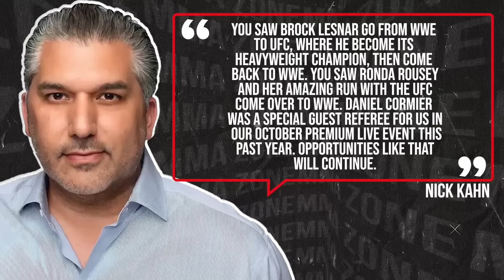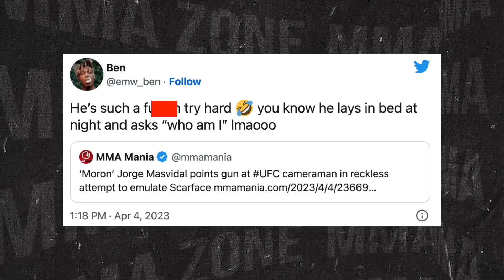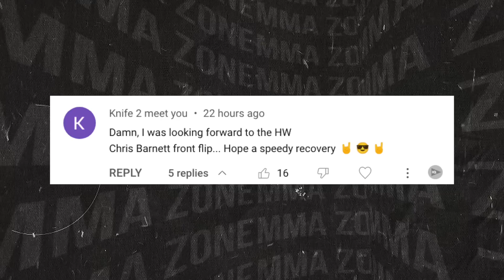MMA Community SLAMS Jorge Masvidal (FOOTAGE), Joe Rogan UFC 287, Colby Covington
UFC news today, we have the MMA community slamming UFC fighter Jorge Masvidal and we have all the details. Then we have news on Joe Rogan at UFC 287 and much more.

-Nick Diaz reflects on 2021 fight with Robbie Lawler
-Endeavor officially acquires WWE in landmark deal
-Jorge Masvidal hints at retirement with UFC 287 loss
-MMA Community slams Jorge Masvidal
-UFC 287 commentary team set
-Gilbert Burns confident he can finish Colby Covington
-UFC fight updates & rumors